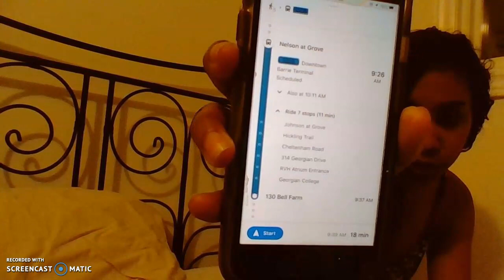Ultimate Guide for New Student at Georgian College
If you are new to Canada, coming to Canada or planning on coming to Canada. Especially Georgian College, Barrie Campus then this video is for you.